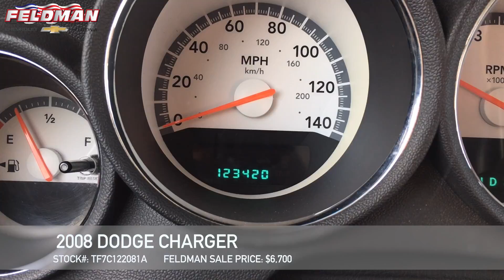Dodge Charger Livonia MI TF7C122081A